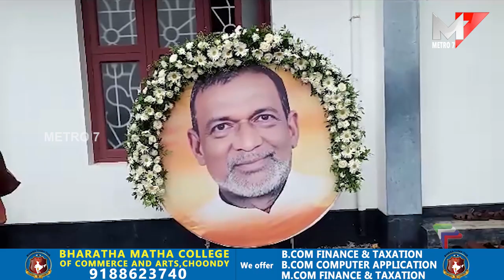കൊച്ചി രൂപത വൈദികൻ റവ. ഫാ. ജോയി ശാസ്താംപുരയ്ക്കലിന് വിട.